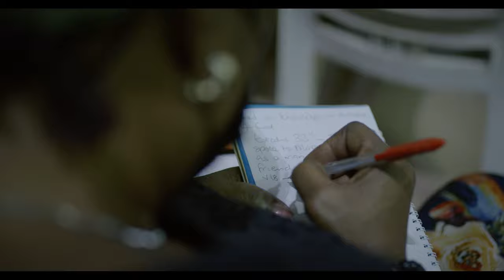Patrick Achukwu - Drunkard in the Spirit (official video)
Steve crown,Lawrence Oyor,sinach,theophilus Sunday,guc,Michael w Smith,ada,frank Edwards,moses Bliss,Eben,Tony Richie,mercy chinwo,way maker,don moen,jeremy riddle,nigerian gospel music,todd dulaney joe praise,patrick achukwu steve crown ada sinach
This song will get you drunk in the Holy Ghost.